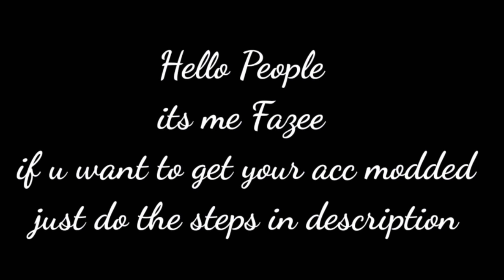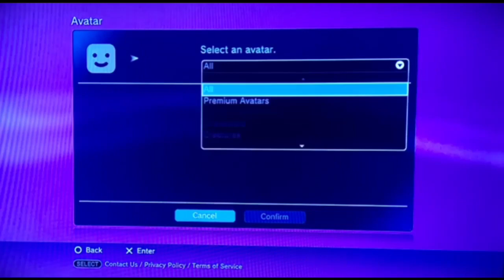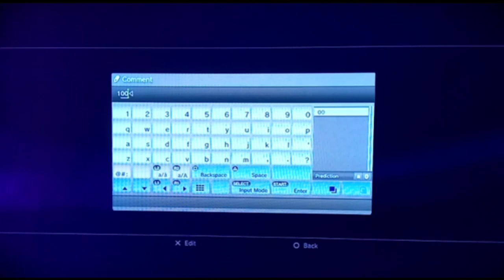Modding Fan's Acc #3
Steps🌙

              2=Turn the notifications on

               4=Thats all.

Musics Used

1=Masks Off- Future

2=Riot-XXXTENTACION

3=Diamond Eyes- Everything

Activision, Infinity ward, Treyarch, Sony And

Everyone Company that watching this video